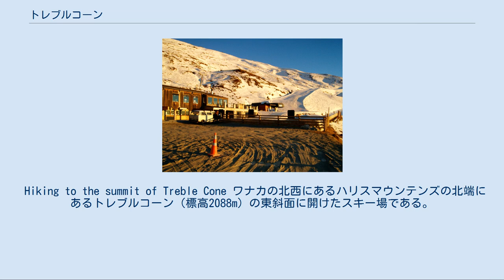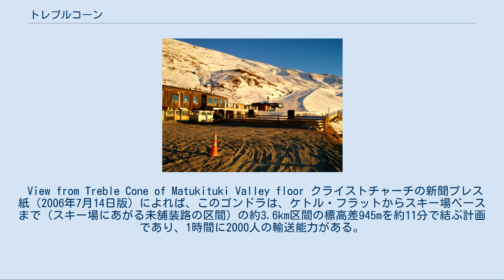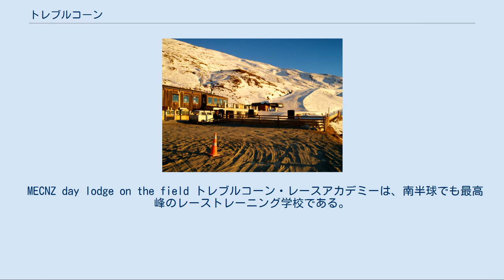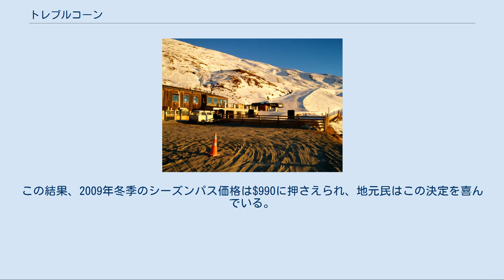トレブルコーン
トレブルコーンは、ニュージーランド、オタゴ地方、ワナカにあるスキー場である。
平均降雪量は2.7m、8月の平均積雪量は1.3mである。
営業期間は通常の場合は6月最終土曜日〜10月第二日曜日まで、営業時間は9時から16時までとなる。
 ニュージーランドは南半球に位置しているため、北半球の夏にスキー、スノーボードができる数少ないスキー場の一つである。
以前は、全日本スキー連盟のモーグルチームの夏期練習地であった。
現在は、オーストリアとノルウェーのアルペンスキーチームの練習ゲレンデである。
 Murray RaffillsとRalph Markbyによって1967年に設立された。
近年、投資会社に売却されるまでは、地元の人々によって小規模な経営が行われていた。
このため、ワナカ・クイーンズタウン周辺にある他の商業的スキー場には見られない、地元に密着した心地よい雰囲気が地元民の熱狂的な支持を得ている。
 Hiking to the summit of Treble Cone ワナカの北西にあるハリスマウンテンズの北端にあるトレブルコーン（標高2088m）の東斜面に開けたスキー場である。
ゲレンデ上部からのワナカ湖、アスパイアリング山の展望がすばらしい。
10%が初心者コース、45%が中級者コース、45%が上級者コースのゲレンデ構成。
ゲレンデは全体的に急斜面で、数多くのシュートが上級者を魅了する。
 地元のガイド会社によって、スキー場の一番奥に位置するモタタプ・シュートの（半分バックカントリー）ツアーが行われている。
 全部で4つのリフトによって、1時間あたり4,500人の輸送力を持っている。
内訳は、ニュージーランド唯一の6人乗り高速リフト、4人乗りリフト、初心者用マジックカーペット、初心者用Tバーリフトである。
 2008年、トレブルコーンのゴンドラ10年計画が承認された。
しかし、現在の不況下では計画の進展はない。
 View from Treble Cone of Matukituki Valley floor クライストチャーチの新聞プレス紙（2006年7月14日版）によれば、このゴンドラは、ケトル・フラットからスキー場ベースまで（スキー場にあがる未舗装路の区間）の約3.6km区間の標高差945mを約11分で結ぶ計画であり、1時間に2000人の輸送能力がある。
 ゴンドラ計画は過去に何度も計画されていたが、2004年に3人のオーストラリア人が運転操作を誤って亡くなったことから計画が動き出した。
　ゴンドラ計画によって、スキー場にアクセスするための最大の障壁であった最後の5km区間の問題（ヘアピンカーブの連続・ガードレールが無い）が解決されると考えられている。
 また、スキー場にとっては駐車場の小さな収容力も問題であり、晴れた新雪の日には1km以上もアクセス道路上に路上駐車が続くことも稀ではない。
 2006年冬季の好調なチケット販売によって、実際の計画が動き出した。
　この計画によってスキー場が混雑することを除いては、地元民に概ね好意的に迎えられている。
 ワナカから車で約30分（29km）。
クイーンズタウンから車で約90分（96km）。
最後の5kmは幅の広い砂利道をスキー場まで上っていく。
最後の5kmは急勾配なため、ゴンドラ建設計画が進んでいる。
現在は、スキー場の有料シャトルバスが舗装路終点からスキー場までの間を結んでいる。
 ワナカとクイーンズタウンにある複数のバス会社が、スキー場への路線バスを営業している。
基本的に、朝6〜8時の間にホテルやインフォメーションセンターを経由してスキー客を拾い、9時頃スキー場に到着する。
帰りは16時にスキー場を出発して、17〜19時頃に帰ってくるスケジュールで運転される。
 2010年の冬シーズンには クイーンズタウンに本社を置くグレノーキー航空が、クイーンズタウン空港からトレブルコーンスキー場の直下までのセスナ機によるサービスを行っている。
利用者は、スキー場まで無料のシャトルを利用可能。
 約1人の日本人インストラクターがいる。
数多くのヨーロッパアルプスや北米のインストラクターが在籍し、少人数を主体とした質の高い指導を行っている。
 MECNZ day lodge on the field トレブルコーン・レースアカデミーは、南半球でも最高峰のレーストレーニング学校である。
生徒は世界各地に及び、ニュージーランドのスキーレースの競技レベル...